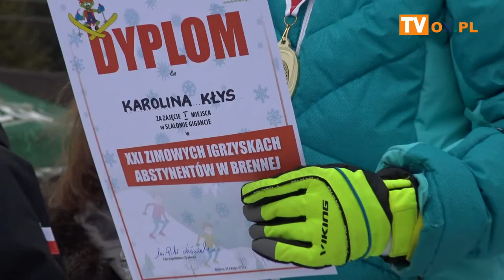XXI Zimowe Igrzyska Abstynentów w Brennej 24.02.2019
W niedzielę 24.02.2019 w Brennej na stoku narciarskim
┌ Rozwiń Opis

 "Stary Groń" odbyły się XXI Zimowe Igrzyska Abstynentów